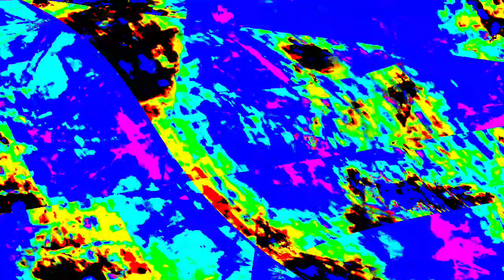[EPILEPSY WARNING] Movie 23 12 29 18h18m37s